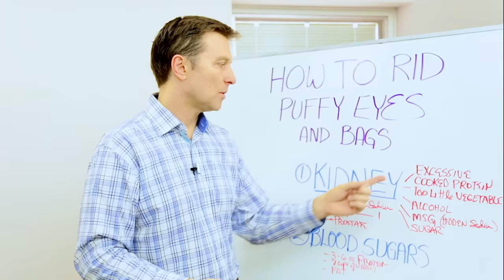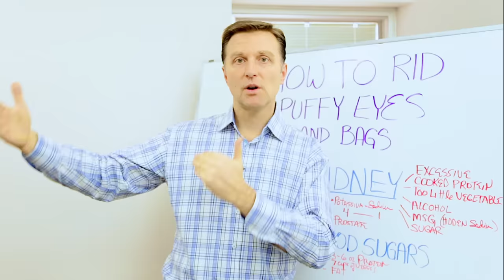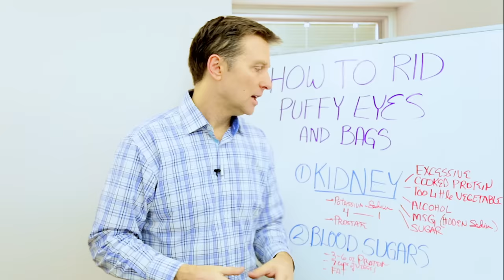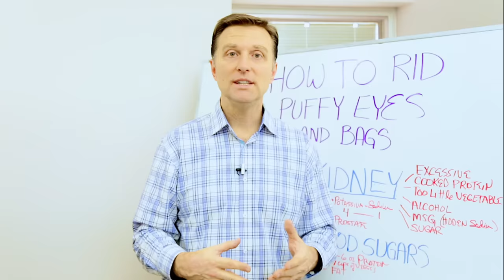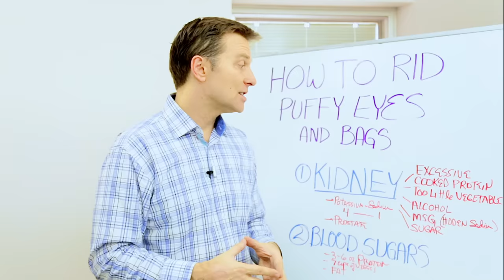Get Rid of Puffy Eyes for Good with Dr. Berg's Proven Techniques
Find out how to get rid of puffy eyes. Check this out!

Timestamps:
0:00 How to get rid of puffy eyes
0:15 Causes of puffy eyes—The kidneys
5:37 Causes of puffy eyes—The blood sugars

Today we’re going to talk about how to get rid of puffy eyes and bags under the eyes. This is actually an internal problem.

Potential causes of puffy eyes:

1. A kidney problem
Any time there is a kidney problem, there is likely also a liver problem. The kidney is a detoxifier.

Potential causes of a kidney issue:
 • Consuming too much cooked protein
 • Not consuming enough vegetables
 • Alcohol
 • MSG
 • Sugar
 • Prostate enlargement

Remedies:
 • Consume 3-6 oz. of protein with each meal
 • Consume 7-10 cups of vegetables a day
 • Consume kidney beans

2. High blood sugars
Wherever the sugar goes, the water goes. People that have blood sugar issues like hypoglycemia, insulin resistance, or diabetes have a lot of water retention.

What you could do if you have a blood sugar issue:
 • Consume healthy fats to help you go from one meal to the next without snacking

I hope this helps you better understand how to get rid of puffy eyes.